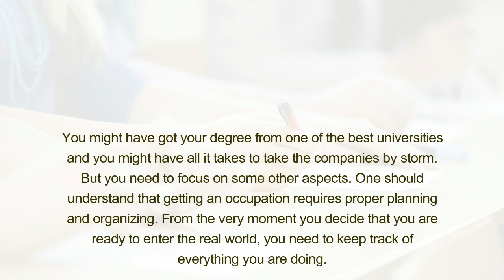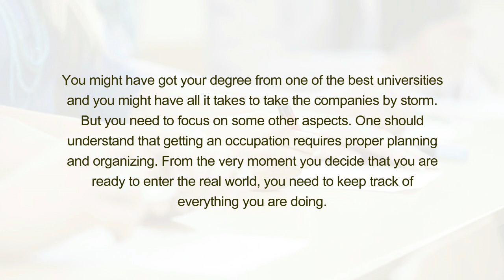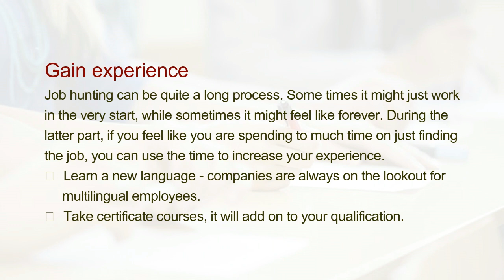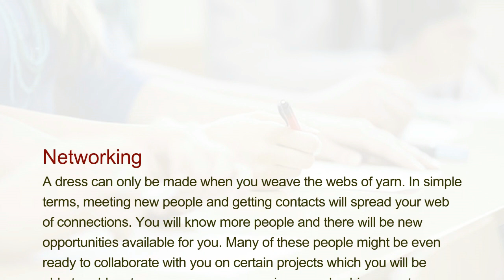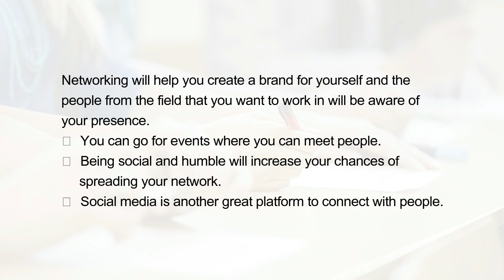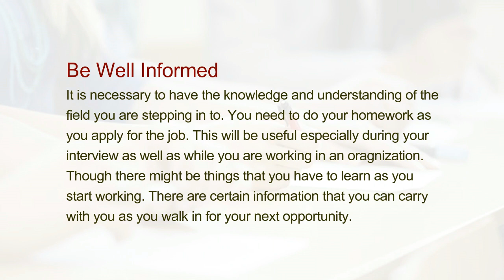6 Things to do While you are Job Hunting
Scouting for a job can be exhausting. You might have your dreams and plans all scribbled out on a note pad but getting there is a long process. One thing that might bother you is the competition. The top notch companies and organizations are looking for the best among all. Every person out there is preparing to be the best, and you might feel lost.

You might have got your degree from one of the best universities and you might have all it takes to take the companies by storm. But you need to focus on some other aspects. One should understand that getting an occupation requires proper planning and organizing. From the very moment you decide that you are ready to enter the real world, you need to keep track of everything you are doing.